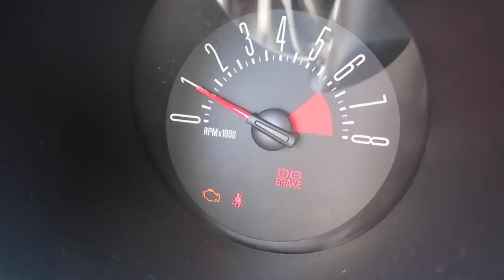CAUGHT CHEATING ON MY TEST!! *GROUNDED*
In todays video I get caught cheating and I get grounded again!!

I started my channel in December of 2016 to show the things I do throughout my life and to help inspire others to follow their dreams and know that anything is possible.

GOT MERCH!?

REACH ME BY MAIL:
Carson Johns
1878 W 12600 S #412